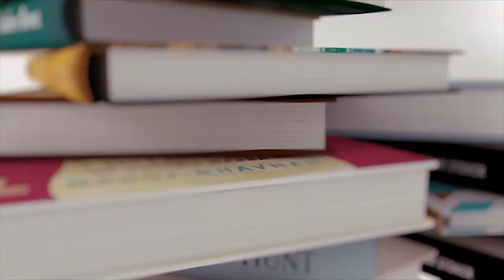Curse of the Sphinx AND Demigods and Monsters by Raye Wagner | Spoiler Free Review & GIVEAWAY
FACEBOOK PARTY Wednesday, September 7 at 8:00 PM - 9:30 PM in CDT

Curse of The Sphinx/DemiGods and Monsters by Raye Wagner

---Don't forget to join the Facebook party on September 7 for giveaways, a Q&A, and trivia!